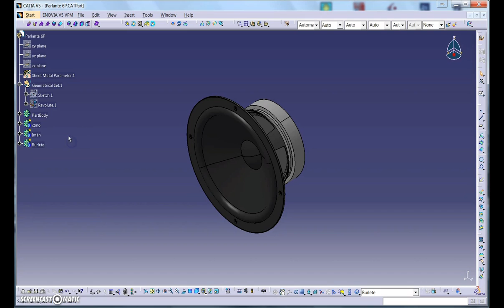CATIA V5 Tutorial - How to set Hide/Show shortcut function to Space bar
Hello everyone and welcome. This is a tutorial on how to assign the spacebar to the Hide/Show function.

After years of designing with CATIA, I have come to the conclusion that using the spacebar for the Hide/Show function is an impressive efficiency factor when designing parts or assemblies. Mainly because you do not have to use the mouse to right-click and choose the Hide/Show option. That's why I decided to do this quick and simple tutorial that will save us a lot of time.

Then let's see how it is done. You must follow the following path: Tools - Customize... - Commands - All Commands - Hide/Show - Show Properties... - Accelerator - Type "KP_space" (without inverted commas).

To return to the original state of the tool follow the same steps as above but, instead of typing KP_space, click Reset...

I will be happy to try to answer all the questions and to make tutorials dedicated to your concerns.

PS. Soon I will be publishing another quick tutorial to learn how to use the Search function (Ctrl+F).